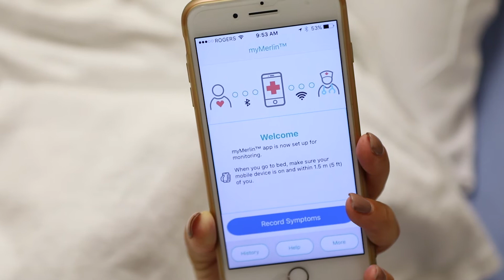First Smartphone Enabled Heart Monitor in North America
On August 29th, 2017, Olga became the first patient in North America to have a Confirm RX heart monitor implanted. This makes monitoring your heart’s rhythm easy, effective, and discreet.

This procedure is yet another example of the innovation that takes place at Southlake Regional Health Centre.